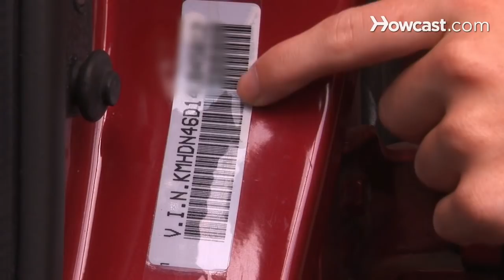How to Obtain a Car's Vehicle Identification Number (VIN)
A car's Vehicle Identification Number is the car equivalent of human DNA -- it uniquely identifies it. Here are some places to look for your car's VIN.

Step 1: Check the dash
Look for the number in the lower left of your dashboard, in front of your steering wheel and visible through the windshield.

Tip
This is the first place you should look if your car was manufactured after 1968.

Step 2: Check the engine block
Open the hood and check the front of the engine block. The VIN will be etched into the block.

Step 3: Check the frame
Look for your VIN at the front of the car's frame, near the windshield washer fluid container.

Step 4: Check the wheel well
Get the VIN from the rear wheel well, directly above the tire.

Step 5: Check the doorjamb
Examine the doorjamb on the driver's side, below where the rear-view mirror would be if the door were closed.

Step 6: Check the doorpost
Look for the VIN at the door post on the driver's side, near the door latch.

Step 7: Check under the spare tire
Check for the VIN underneath the spare tire.

Step 8: Call a dealership
Call a dealership or the car's manufacturer if all else fails and ask them where the VIN is located on your car's make and model. If you can't find it in any other place, they will be able to tell you where it's located.

Although VIN numbers are now standardized, prior to 1981, manufacturers used any number they wanted.